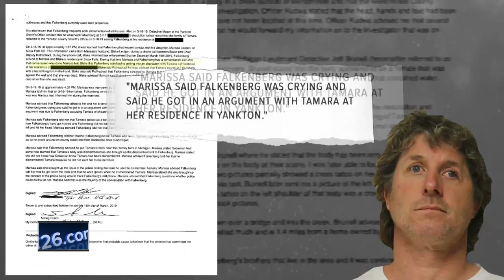Authorities release new information on body found in Menominee, Michigan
Authorities release new information on body found in a river in Menominee, Michigan.